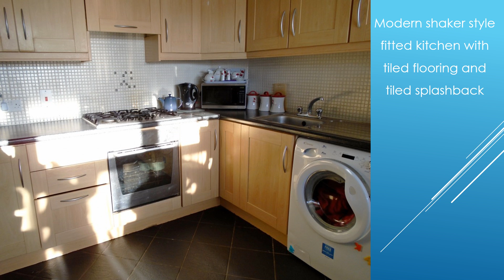3 Bed Duplex for Sale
3 Bed Duplex for Sale, Clonshaugh, Dublin 17